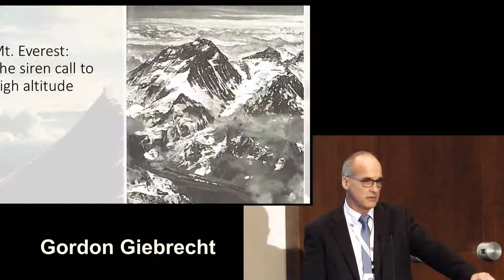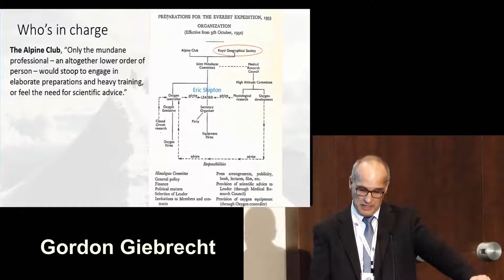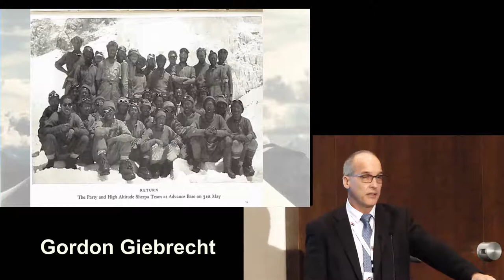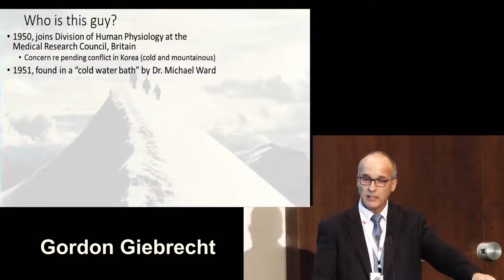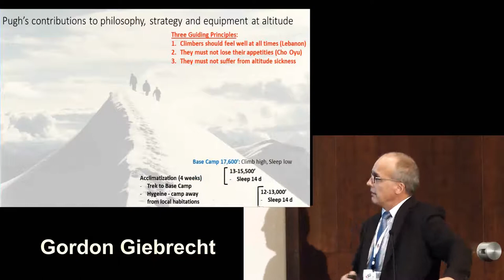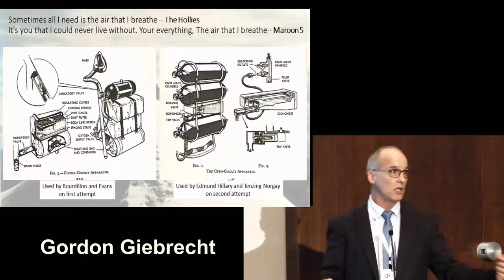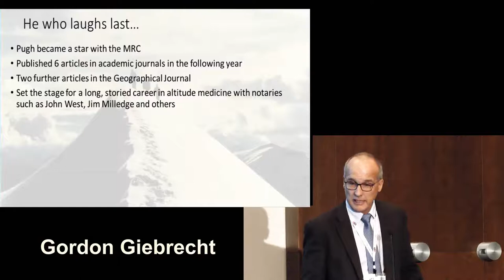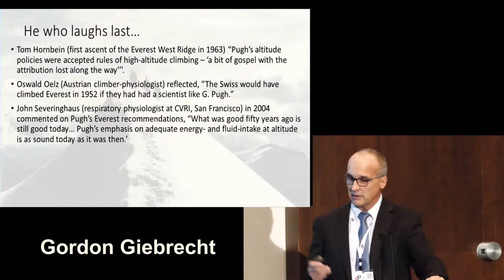CSEP 2017 Symposium - A Blast From the Past, Contributions of Griffith Pugh to Altitude Physiology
Symposium 7 - Exercise and Environmental Stresses

Examine the relationship between environmental stresses like heat, altitude and hypothermia on the human body during exercise.

Part 1: Dr. Gordon Giesbrecht (University of Manitoba) "A blast from the past: contributions of Griffith Pugh to altitude physiology"

This is a recording of a symposium presented at CSEP 2017: Back to the Beginning